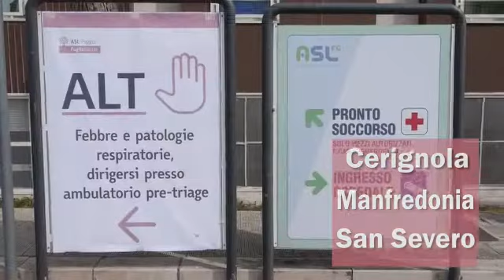Coronavirus: il video informativo della ASL Foggia